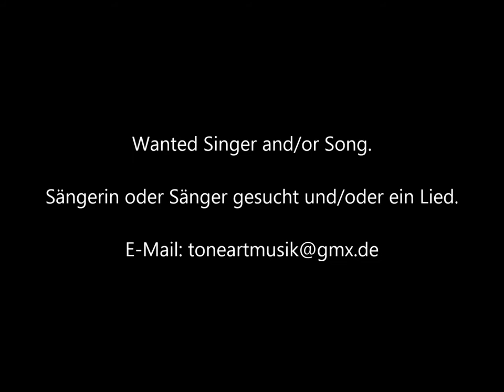Kaleida - 99 Luftballons (Toneart Remix)